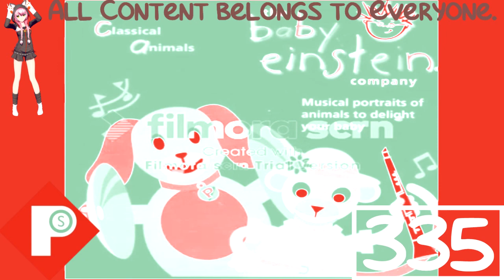(REQUESTED) Classical Animals - Sonata in E Major, Scarlatti in The Power Station Major (FIXED)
Fixed for MediaJoeysChannelTheObjectThingyKyoobur9000’s HD.